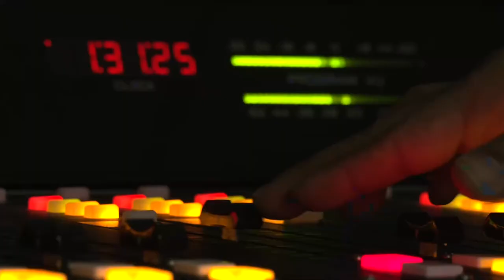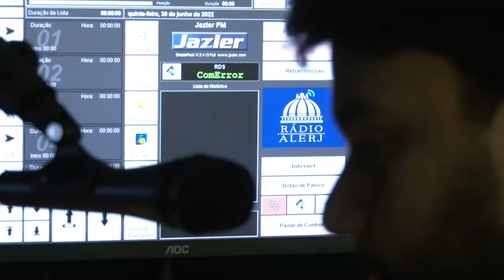Alerj Notícias - Inauguração Rádio Alerj - 30/06/22